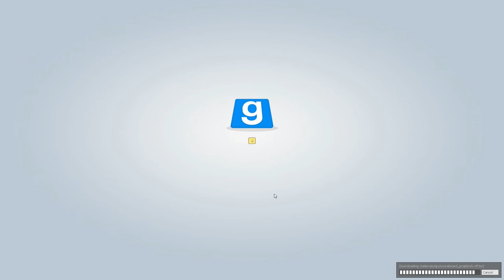Of Minecraft and Helipads (Gary's Mod - Trouble in Terrorist Town)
More violence! More Laughter! More Questions! Okay, maybe not questions but still...

Once more into the world of TTT for the Labcoat Crew!